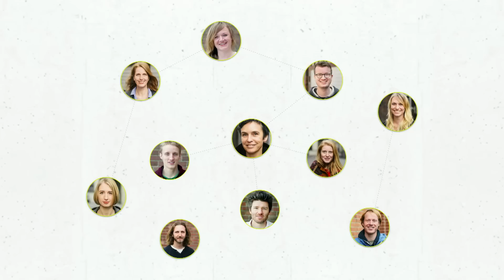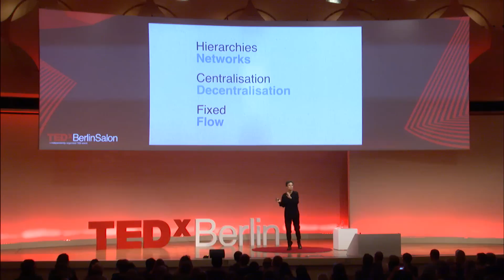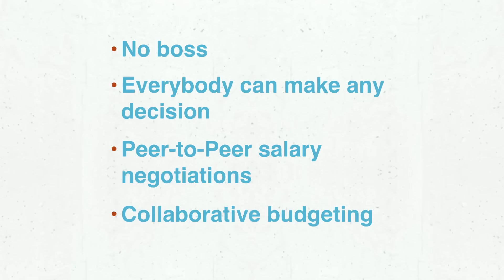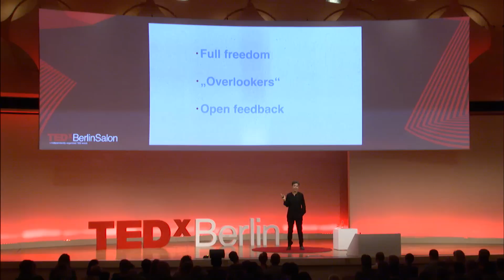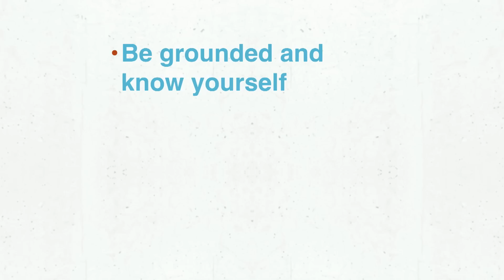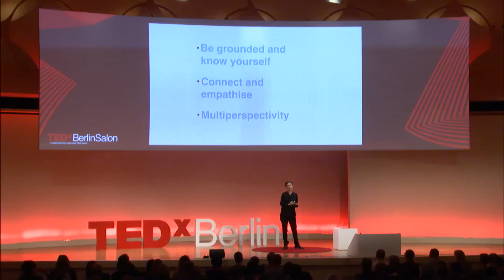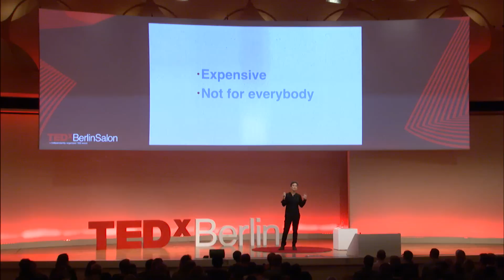New Work needs Inner Work | Joana Breidenbach | TEDxBerlinSalon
Joana Breidenbach on "New Work needs Inner Work".

Joana Breidenbach has a PhD in cultural anthropology and is the author of numerous books on the cultural effects of globalisation, migration and tourism. Including: Tanz der Kulturen (The Dance of Cultures) (Rowohlt 2000), Maxikulti (Maxiculturalism) (Campus 2008), Seeing Culture Everywhere (Washington Press 2009) and Edwina Ermittelt in Berlin (Gestalten 2014), a detective story for children. Joana Breidenbach is a cofounder of betterplace.org and the founder of the betterplace lab.